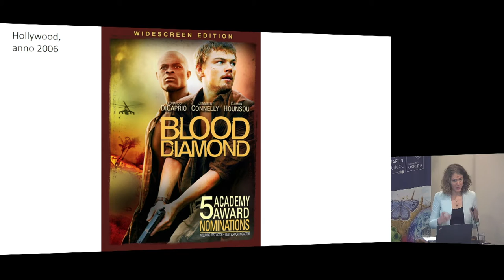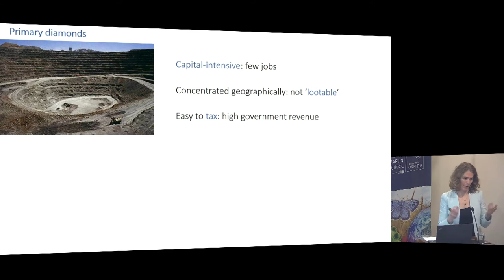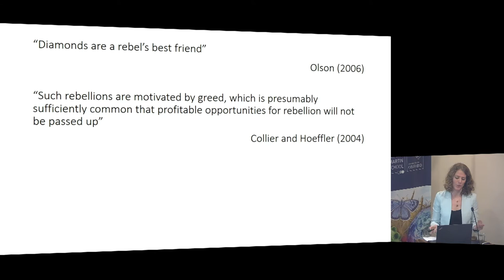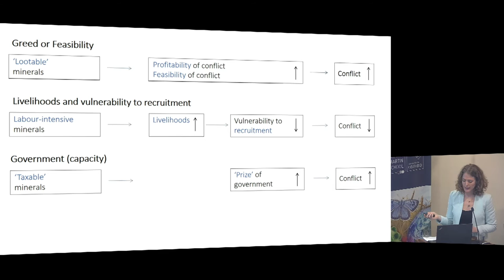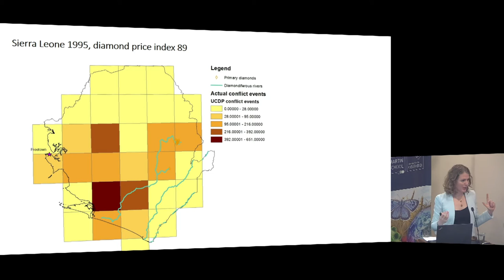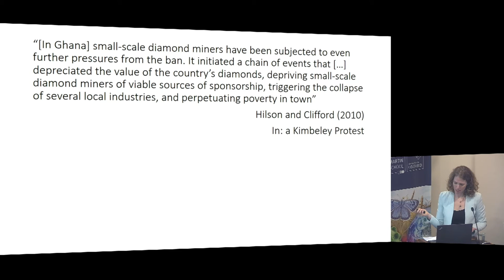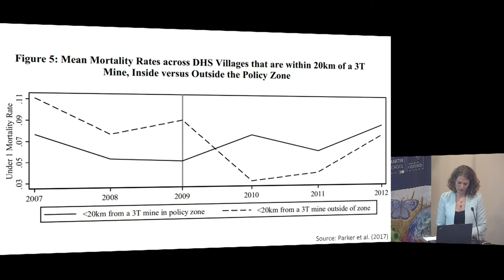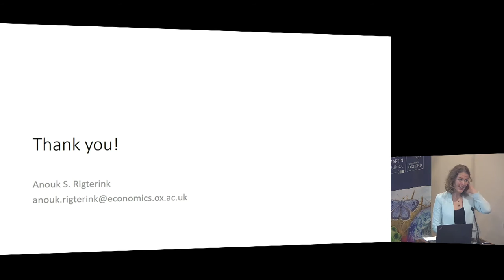Rebel’s or farmer’s best friend? The Janus face of ‘blood diamonds’ and other conflict minerals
“Diamonds are a rebel’s best friend” is one striking way to sum up the belief that valuable minerals spur violent conflict. The Kimberley Process Certification Scheme and the US Dodd Frank Act Section 1502, now on the chopping block under the Trump administration, are meant to counteract this: they aim to prevent trade in minerals unless it can be proven that revenues from these do not support armed groups.

Research however, suggests that the relationship between minerals and violent conflict may be more complex than this quote presumes. Valuable minerals may indeed fund or motivate rebel movements. But they may also provide a livelihood to millions of people, making them better off and less vulnerable to be recruited into armed groups. And revenue from minerals can also flows to countries’ governments and their armies.

In this lecture Dr Anouk S. Rigterink, Postdoctoral Research Fellow at the Blavatnik School of Government, Department of Economics' Oxford Centre for the Analysis of Resource Rich Economies, will address the contradictory faces of ‘conflict minerals’ and their implications for how effective we think current policies to tackle them can be.